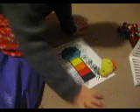Cole Doing Exposure Therapy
Cole is 9 and he has OCD and High-functioning Autism. He is a strong kid and isn't afraid to challenge his "Worry Monster" (what we call OCD)
  He was going to bed and he saw a cob web on the window. It "worried" him because he thought there might be an egg and baby spiders were going to go everywhere all over the house and all over him and he just got more and more worked up (we call this catastrophizing). He wanted to move to a different room. We began the exposure before I thought to grab the camera. He is been in intense therapy for a year, so he knows the process and you can see that his anxiety dissipates really quickly. It's important to note that he has to choose to participate and teach his brain that this situation is not a threatening situation. If I had scooped up the cobwebs and put them on him it would have only reinforced his fear.